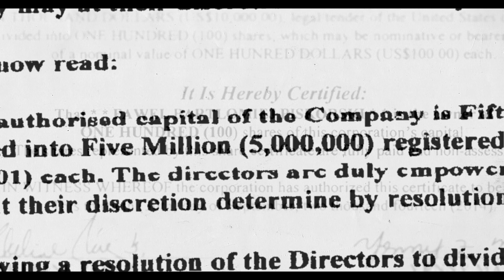HRAFF 2019 | The Panama Papers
The Panama Papers is a feature documentary that charts the story of the massive data leak that exposed the largest global corruption scandal in history. Hundreds of journalists around the globe worked in secret, at great personal risk, to reveal a scandal involving corrupt power brokers, the uber rich, elected officials, dictators, cartel bosses, athletes and celebrities who had used the Panamanian law firm of Mossack Fonseca to hide their money for any number of illegal reasons. The reports detailed tax evasion, fraud, cronyism, bribing government officials, election meddling, and murder. The investigation proved that the system is rigged, and cracked the vault of well-kept secrets and ill-gotten wealth, revealing vast and coordinated corruption among the world’s elite. The significance for the average, tax paying, law-abiding citizen is enormous; with the leaks showing that at least $32 trillion was hiding in more than 80 tax havens in 2010 alone. But breaking the story was only the beginning. There was immediate blowback from many of the named and accused, who are using every tactic imaginable to silence the journalists.